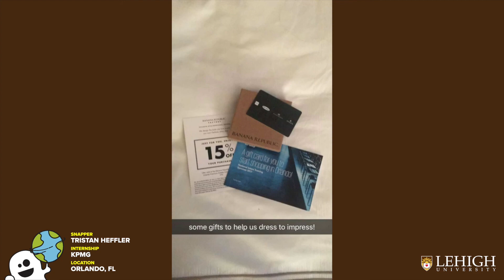LehighU Snapchat Story | KPMG Intern Training Takeover 2017